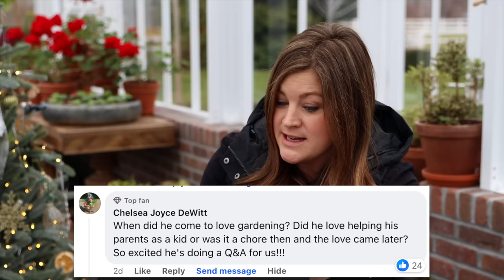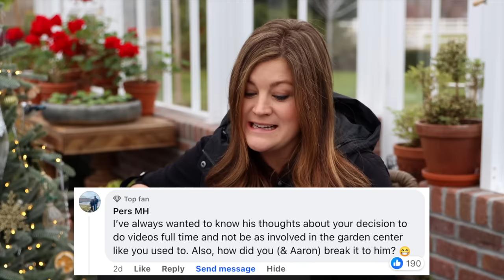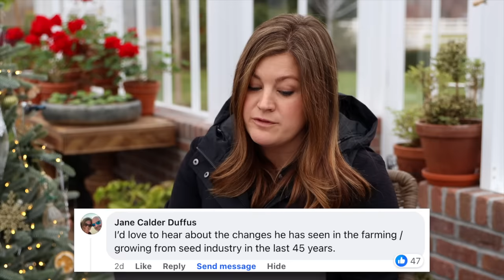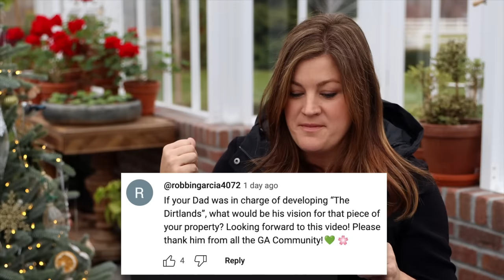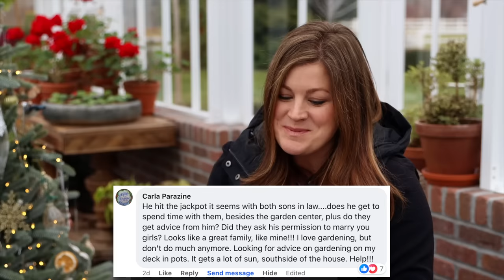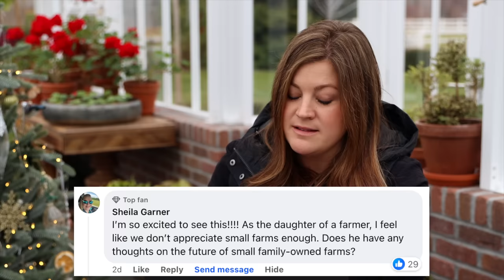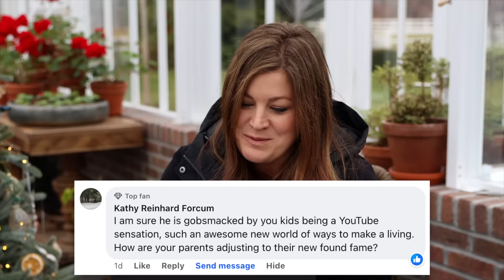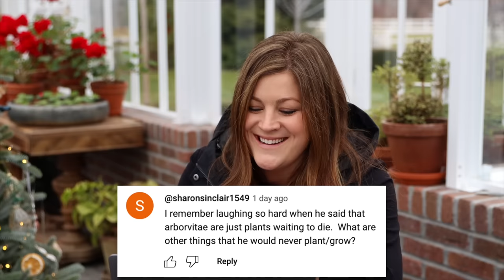Q&A With My Dad!!! 🙌🥰🌿 // Garden Answer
Other Products I Recommend

🌿MAILING ADDRESS🌿
Garden Answer
580 S Oregon St